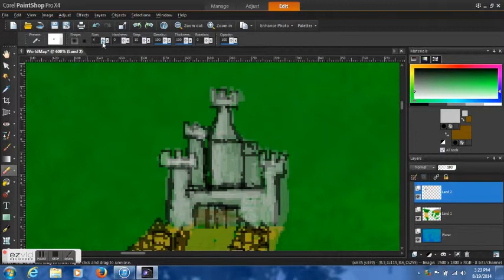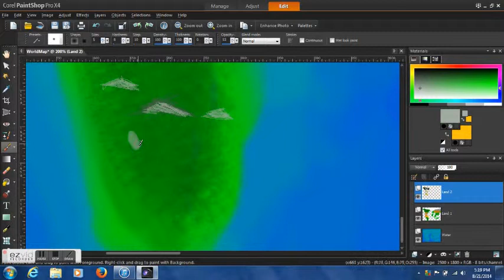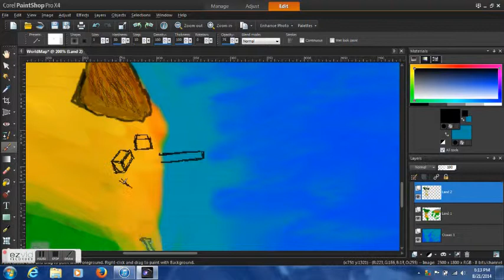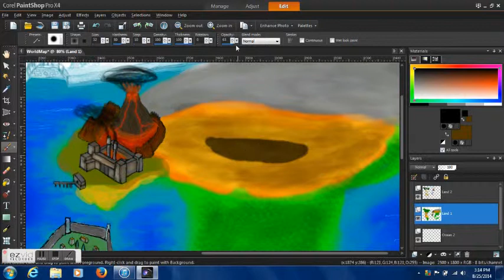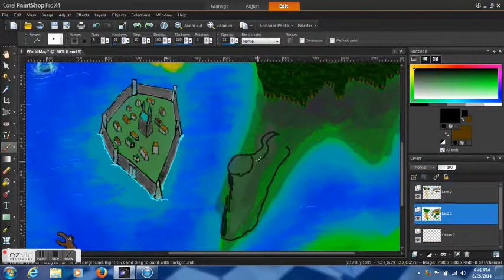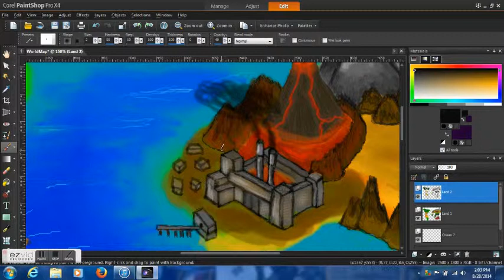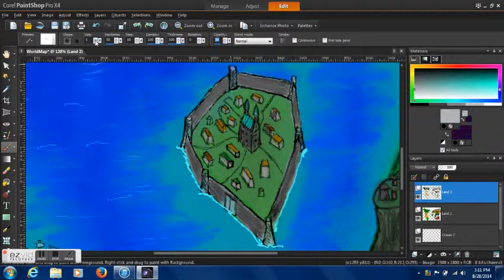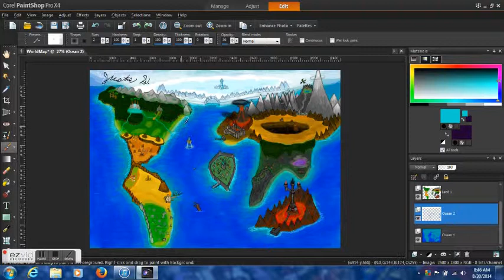World Map Speedpaint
My own world map artwork inspired by platforming, fantasy and RPG video games. Made in Corel Paintshop Pro X4. Music featured in this video, from the video game "Ni no Kuni: Wrath of the White Witch", by Joe Hisaishi.